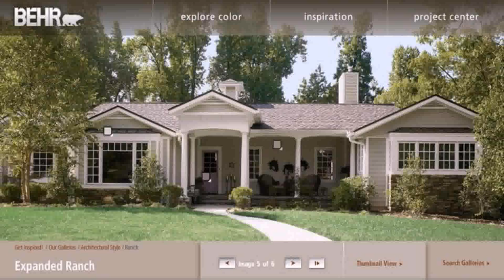Ranch Style House Paint Ideas (see description) (see description)